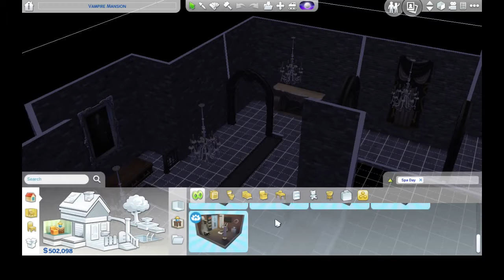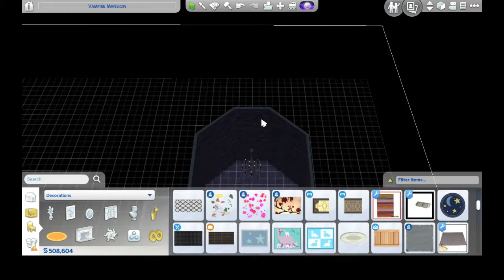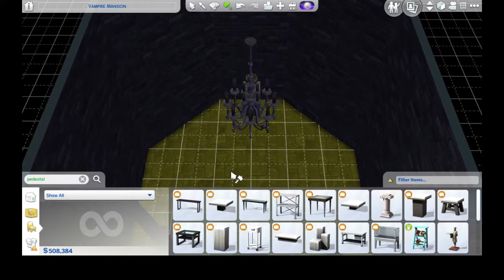The Black Widow Challenge | DEATH BY SAUNA!!!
We're getting a quick start to the Black Widow Challenge and we figured out how to order Alessandra some plasma! ;)